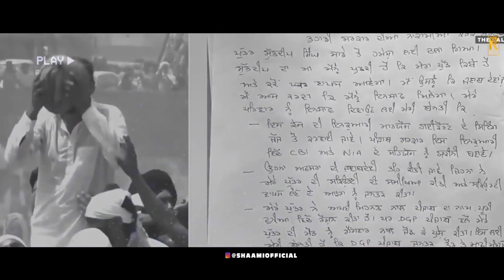Musibat ta marda te painid rendi ae, bapu tera bada aa proud tere te, nit controversy great milugi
295 | Sidhu Moose Wala | Tribute to Sidhu Moosewala

Lyrics
Dass Putt Tera Head Down Kaston
Changa Bhala Hassda Si Maun Kaston
Aa Jehde Darwaje Vich Board Chakki Khade Aa
Main Changi Tarah Jaanda Aa Kaun Kaston

Kuch Aithe Chandi Chamkauna Chaunde Ne
Kuch Tainu Fadd Thalle Launa Chaunde Ne
Kuch Ek Aaye Aithe Bukhe Fame De
Naam Laike Tera Agge Aune Chaunde Ne

Museebat Taan Marda Te Paindi Rehndi Ae
Dabi Na Tu Duniya Sawaad Laindi Ae
Naale Jehde Raste Te Tu Turreyan
Aithe Badnaami High Rate Milugi

Nit Controversy Create Milugi
Dharma De Naam Te Debate Milugi
Sach Bolega Taan Milu 295
Je Karega Tarakki Putt Hate Milugi

Ajj Kayi Bachaun Sabyachar Jutt Ke
Jana Khana Dinda Ae Vichar Uth Ke
Injh Lagge Rabb Jivein Hath Khade Kar Gaya
Padha Jadon Subah Akhbar Uth Ke

Chup Reh Oh Puttran Ni Bhed Kholide
Leader Ne Aithe Haqdar Goli De
Ho Jinna De Jawaka De Na John Te Steve Aa
Rakhe Bane Phirde Oh Maa Boli De

Oh Jhooth Mainu Aithon De Fact Ae Vi Ne
Chor Bande Auron De Samajsevi Ne
Sach Wala Baana Paa Jo Log Lutt’de
Sajja Enna Nu Vi Chheti Mate Milugi

Oh Lok Batte Maarde Aa Bhare Rukhan Te
Minta Vich Pahuch Jaande Maa’wan Kukha Te
Kaun Kutta Kaun Dalla Kanjar Ae Kaun
Aithe Certificate Den Facebook’an Te

Leader Brown Deke Aata Ehna Nu
Vote’an Laike Maarde Chapata Enna Nu
Pata Nahi Zameer Ohdon Kithe Hundi Ae
Saale Bolde Ni Sharam Da Ghata Enna Nu

Digde Nu Den Log Taali Rakhte
Oh Kadhde Ki Gaala Aithe Dhadi Rakh Ke
Oh Teri Atte Ohdi Maa Ch Fark Ae Ki
Akkal Ehna Nu Thodi Late Milugi

Tu Hunn Tak Agge Tere Dum Karke
Aithe Photo Ni Khichaunda
Koyi Chamm Karke
Kaun Kinna Rabb Ch Yakeen Rakhda
Lok Karde Ae Judge Ohde Kamm Karke

Tu Jhukeya Zaroor Hoya Kodda Taan Nahi
Pagg Tere Sirr Te Tu Road’an Taan Nahi
Ik Gall Pooch Enna Thekedar’an Nu
Sadda Vi Ae Panth Kalla Thodda Taan Ni

Oh Gandiyan Siyasatan Nu Dilon Kadh Do
Ho Kise Nu Taan Guru Ghar Jogga Chhad Do
Ho Kise Bache Sir Nahio Case Labhne
Nai Taan Thonnu Chheti Aisi Date Milugi

Media Kayi Bann Baithe Ajj De Gawaar
Ikko Jhooth Bolde Aa Oh Vi Baar Baar
Baith Ke Jananiya Naal Karde Aa Chugliyan
Te Show Da Naam Rakhde Aa Chajj Da Vichar

Shaam Te Sawere Paalde Vivad Ne
Aivein Tere Naal Karde Fasaad Ne
24 Ghante Naale Neend De Prahune Nu
Naale Ohde Kalle Kalle Geet Yaad Ne

Bhavein Aukhi Hoyi Ae Crowd Tere Te
Bolde Ne Aivein Saale Loud Tere Te
Par Ik Gall Rakhi Yaad Puttra
Aaha Bapu Tera Bada Aa Proud Tere Te

Tu Dabb Gaya Duniya Ne Veham Paaleya
Uth Putt Jhoteya Oye Moose Waleya
Je Aivein Reha Geetan Vich Sach Bolda
Aaun Wali Peedhi Educate Milugi